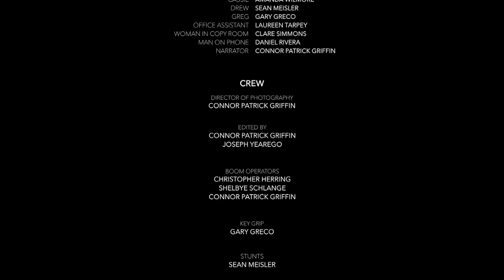Options for Consideration Active Shooter Training Video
The Options for Consideration video demonstrates possible actions to take if confronted with an active shooter scenario. The video also shows how to assist authorities once law enforcement enters the scene.